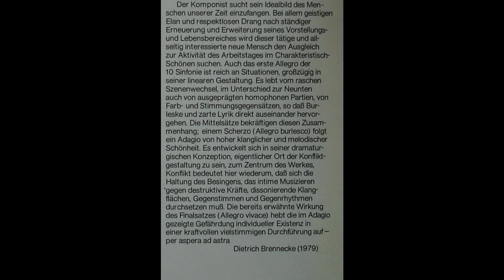Butting - Symphony No 10 (1963) 1/2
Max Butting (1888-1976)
Sinfonie Nr. 10 op. 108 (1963)

Rundfunk-Sinfonie-Orchester Leipzig
Dirigent : Herbert Kegel

recorded from rare Stereo LP made in GDR (DDR, 1978)
Butting's music at first took up the style of Anton Bruckner and Max Reger and moved closer to more modern trends in the 1920s. He gradually managed to develop a distinctive personal style, which is pre-eminently characterized by counter-point and is equally close to both musical neoclassicism and expressionism. The meter/rhythm is complex for the most part and commonly contains changes in time. The harmony varies within an often dissonant, sharpened tonality. From time to time, there are twelve-tone themes, for example in Sinfonie Nr. 9, however Butting never develops a true dodecaphony, in the sense of Arnold Schoenberg, whom he critically admired. The composer also formally oriented himself on traditional models, such as the sonata form, however he commonly varied it or gave it up entirely in more than a few works in favor of a development form which has no breaks. He always tried to find an individual form for each work, as his symphonic works show in an exemplary manner, in which all cyclic formations are represented, from single-movement to five-movement works.

In the center of Butting's works are the ten symphonies, which identify him as one of the most important German symphonists of his generation. In addition to these, he wrote a chamber symphony for thirteen solo instruments, two symphoniettas ("little symphonies") and a triptychon for large orchestra. Aside from that, he wrote chamber music above all, among which ten string quartets stand out. Others of his remaining works include a piano concerto and a flute concerto, numerous shorter orchestral pieces, predominantly small piano works, as well as the oratorio "Das Memorandum", the opera "Plautus im Nonnenkloster" after Conrad Ferdinand Meyer and several cantatas.